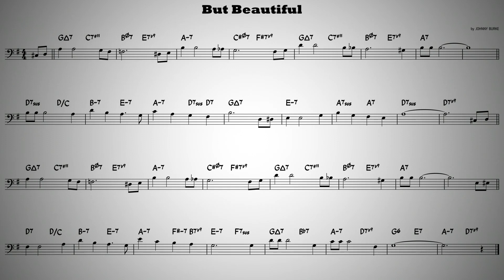But Beautiful - Play along - C bass Instruments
"But Beautiful" composed by Johnny Burke. Play along backing track.